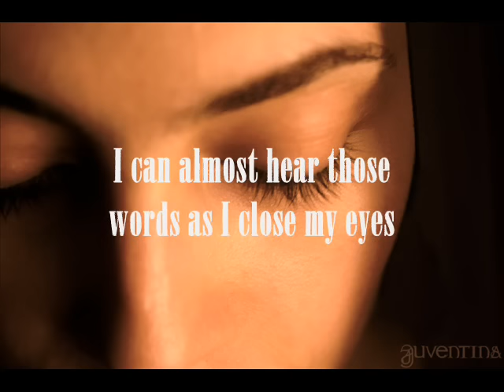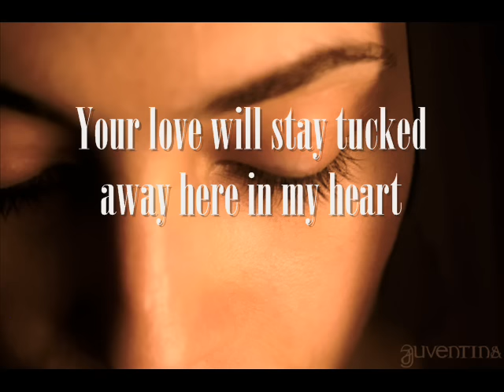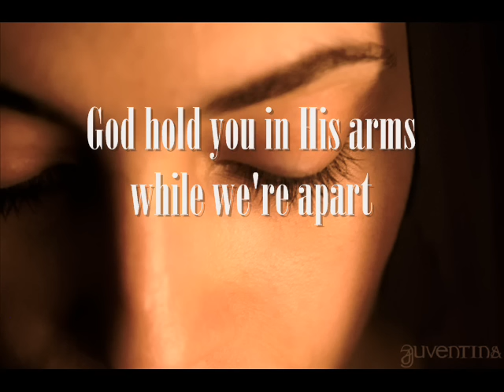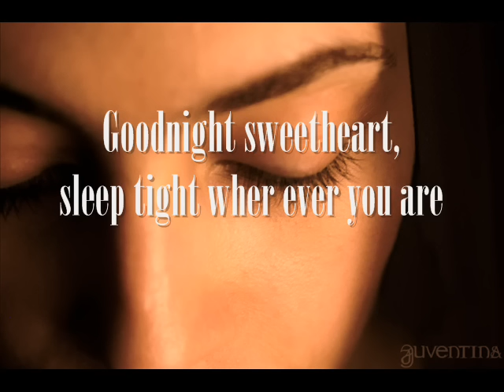Goodnight sweetheart "David Kersh" With lyrics